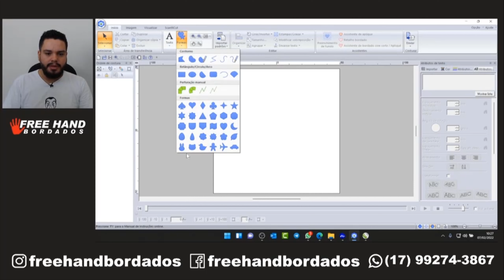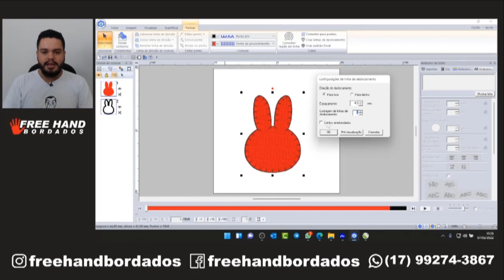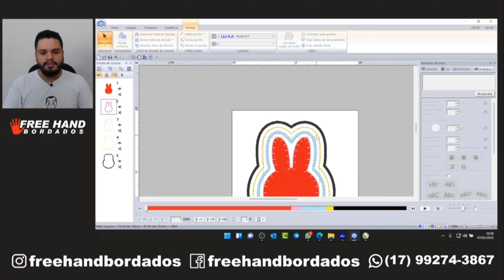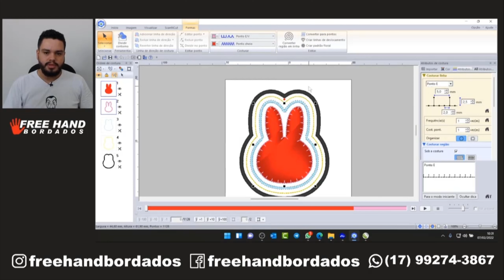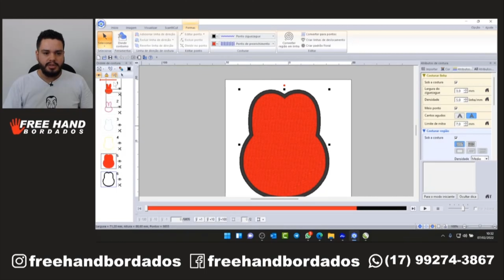COMO criar CONTORNO DESLOCADO no programa Pe Design || Free Hand Bordados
Aprenda a criar contorno deslocados usando o programa Pe Design